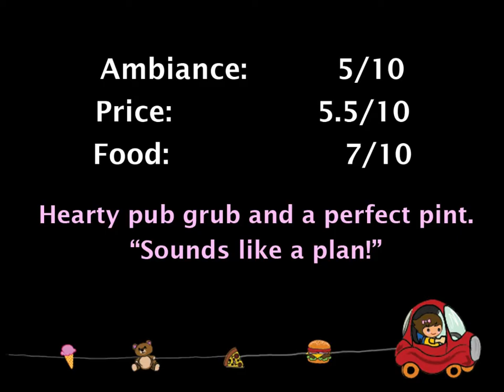Dirty Nelly's HD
Hearty pub grub and a perfect pint. "Sounds like a plan!"